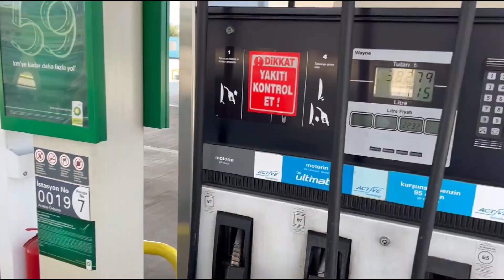Türkiye'de ilk ONVO Rx7 ve Rx8 İncelemesi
*Scooter of Life ailesi olarak ;*
-Tamir ve bakım
-Sıfır scooter satışları
-2.el scooterler
-Her marka ve model yedek parça
 için hizmetinizdeyiz...

*Adres: Sinanpaşa Mahallesi, Alaybeyi Sokak No:8/A Beşiktaş/ İstanbul*